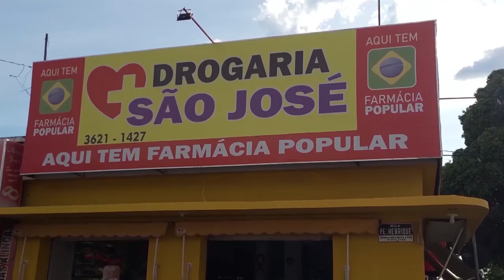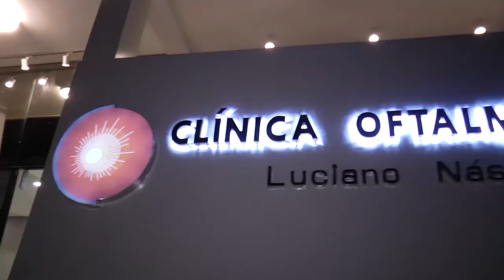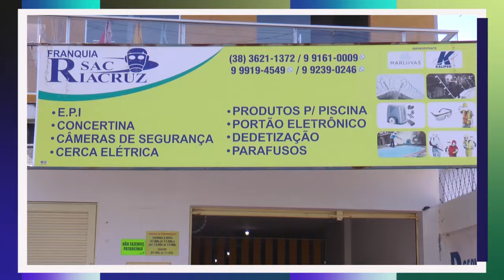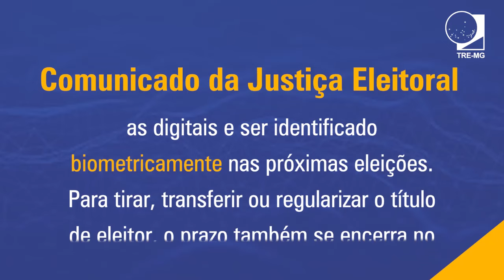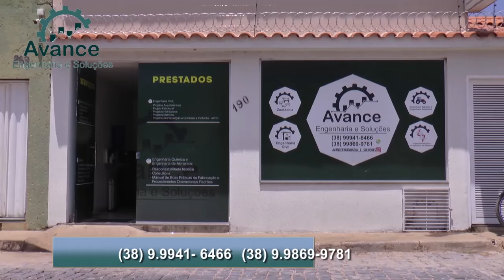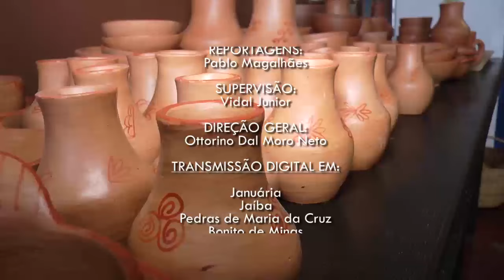Norte Notícias 01-04-24